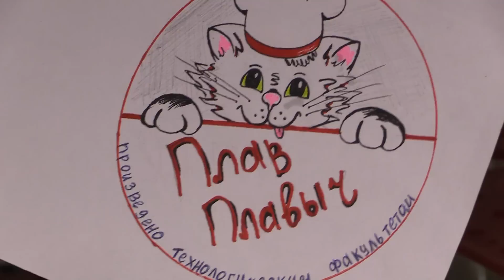Изготовление плавленного сыра. Технологический факультет УрГАУ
Уральский Государственный Аграрный Университет. Лаборатория технологии переработки молока. Изготовление плавленного сыра. Екатеринбург, февраль 2016 г. Обсуждение, много фото и другое видео